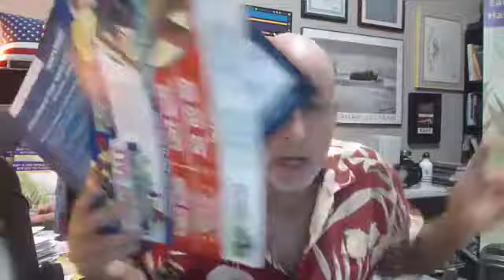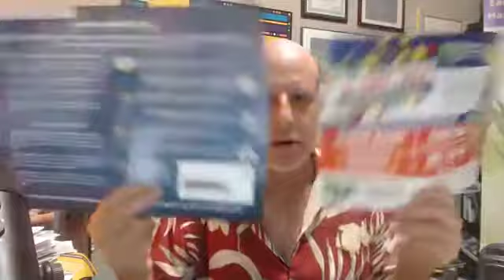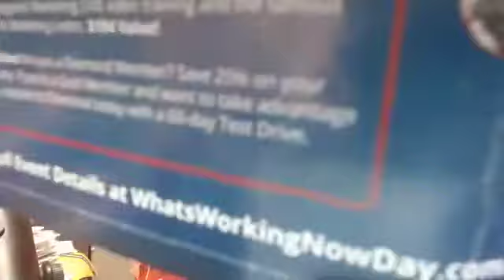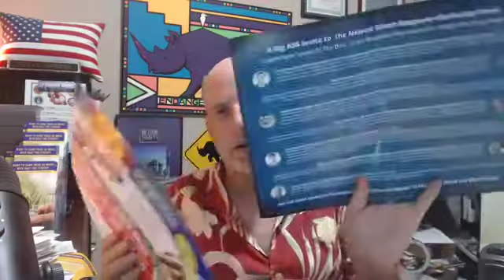The Bigger, The Better?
The short answer is "Yes."